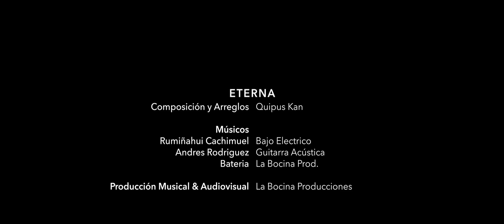QUIPUS KAN - ETERNA (OFFICIAL MUSIC VIDEO) 2021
Con mucho cariño les presento: ETERNA
Esta composición cuenta con la colaboración de Andres Rodriguez en la Guitarra, Rumiñahui Cachimul en el Bajo y la Bocina Pro…,

Composición y arreglos: Quipus Kan
Género: Carnavalito (Trote)
Álbum: Guerrero Cañari

Producción Musical: La Bocina Productions
Postproducción de video: Geovanny Pichasaca